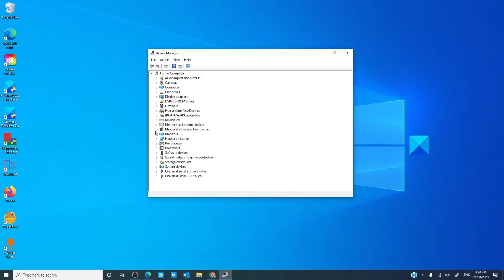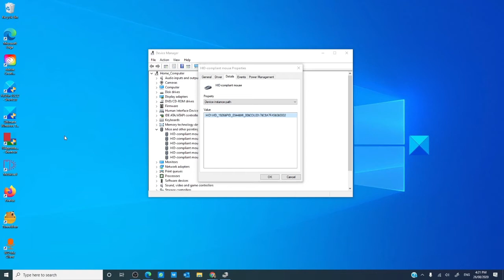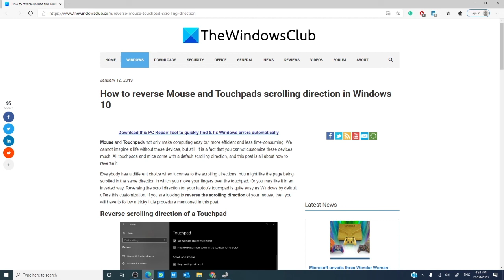How to reverse Mouse and Touchpads scrolling direction in Windows 11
Mouse and Touchpads not only make computing easy but more efficient and less time-consuming. We cannot imagine a life without these devices, but still, it is a fact that you cannot customize these devices much. All touchpads and mice come with a default scrolling direction, and this tutorial is all about how to reverse it.

Touchpads are generally more customizable, and that is quite evident from the number of settings they are available with. You can configure everything including gestures, taps, sensitivity and even the scrolling direction. To reverse existing scrolling direction, follow these steps:

1] Open Settings (Win + I) and then go to Devices.

2] Now select Touchpad from the left menu.

3] Find a setting called Scrolling Direction.

4] Click on the drop-down and select the desired setting. For same direction scrolling, select Downwards motion scrolls down. Or select the other one for the opposite result.